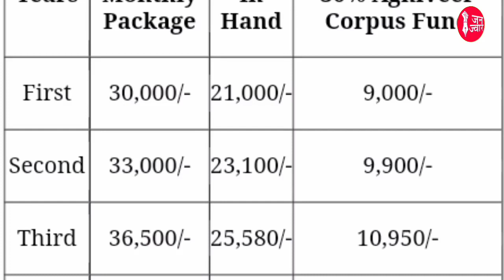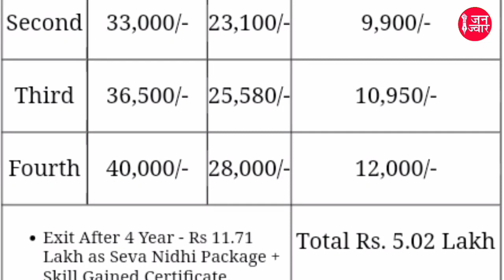Agnipath Scheme A to Z II अग्निपथ स्कीम के हर सवाल का जवाब ये है इसपर क्यों बरपा है हंगामा?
केंद्र सरकार की अग्निपथ स्कीम ( Agnipath Scheme ) कई कारणों से विवादों में आ गई है। खास बात यह है कि इस बार विपक्ष और किसान के बदले युवाओं ने इस योजना के खिलाफ मोर्चा संभाला है। यह एक स्वत: स्फूर्त आंदोलन जैसा है। इसकी शुरुआत बिहार ( Bihar ) से हुई और आधे दर्ज से ज्यादा राज्यों में फैल गई है। विरोध के उच्च स्तर को देखते हुए सरकार ने अभ्यर्थियों की आयु 21 से बढ़ाकर 23 कर दी है। इसके बावजूद मोदी सरकार के लिए इस समस्या से बाहर निकलना मुश्किल है। ऐसा इसलिए कि केंद्र ( modi government ) की इस योजना को बेरोजगार युवा छलावा ( eyewash ) मान रहे हैं।

इस बात को लेकर केंद्र सरकार का विरोध देशभर में जारी है। सरकार की अग्निपथ योजना ( Agnipath Scheme ) पर विपक्ष के अलावा पूर्व सैन्य अधिकारियों ने भी सवाल उठाने लगे हैं। सरकार अब भी इस योजना के फायदे गिनवाने में जुटी है। जबकि सरकार को चाहिए कि प्रारंभिक स्तर पर ही चेत जाए। ऐसा न करना सरकार की सेहत के सही नहीं होगा।